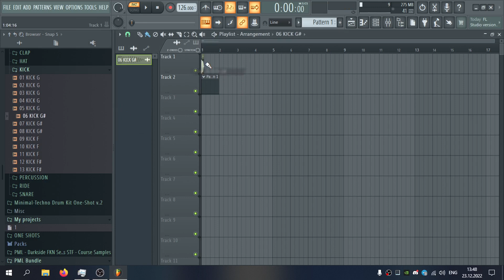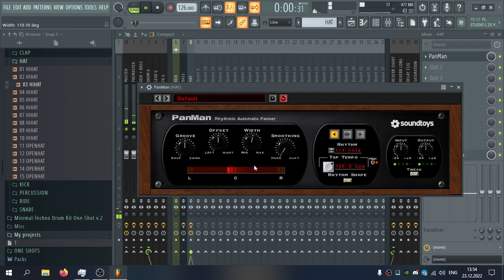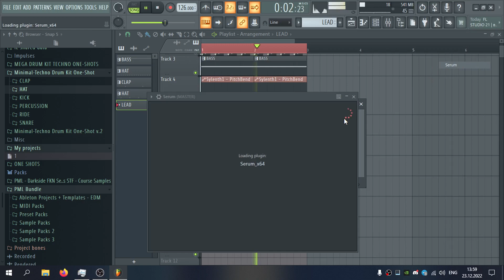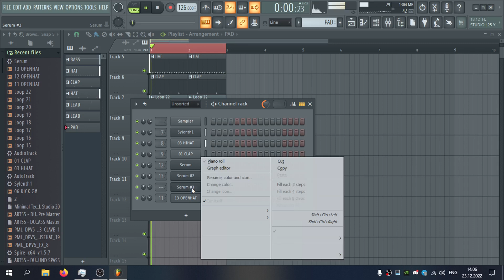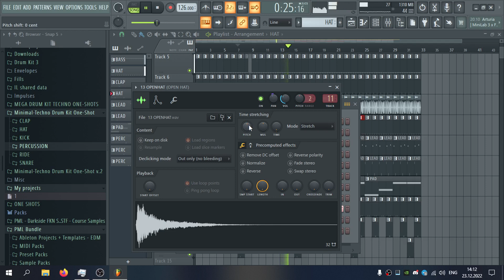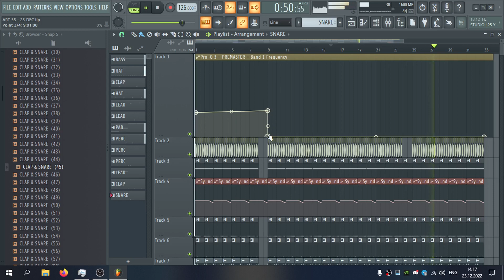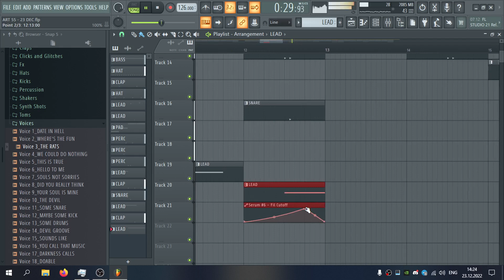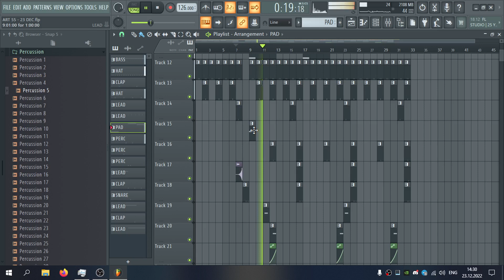Looking for an idea Boris Brejcha Style